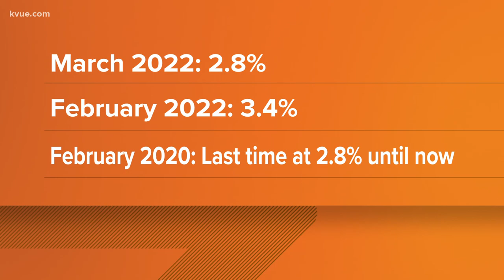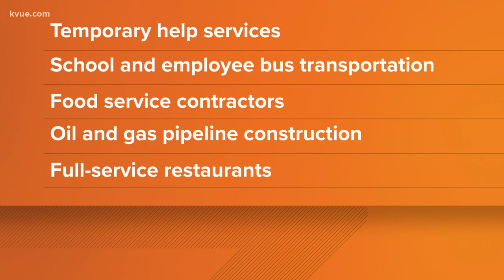Unemployment rate at pandemic low for rural parts of Central Texas | KVUE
Unemployment numbers are continuing to fall in Central Texas. For many counties, the current unemployment numbers are the lowest they've been during the pandemic.